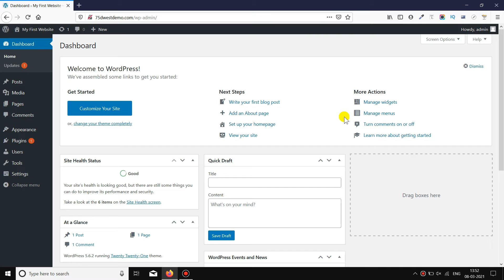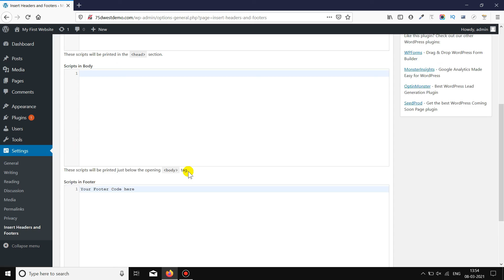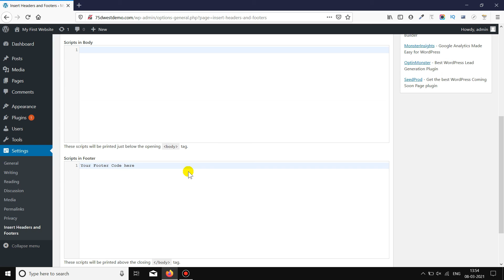How to Add Code to WordPress Header & Footer With a Plugin (The Easy Way) | 75 Degrees West Digital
If you would prefer the written version of this article, feel free to take a look at our written tutorial here:

Step 1: Login into /wp-admin panel
Step 2: L-hand admin dashboard then hover over Plugins then Add New
Step 3: Search for a plugin then "Insert Header and Footers"
Step 4: Install Now
Step 5: Click on Activate
Step 6: Hover over "Settings" then Insert Header and Footer
Step 7: Paste the code in the Header and Footer fields
Step 8: Save